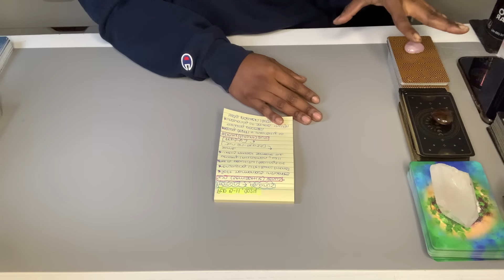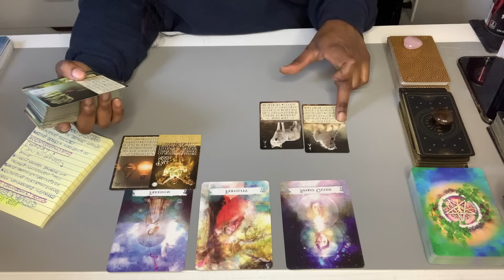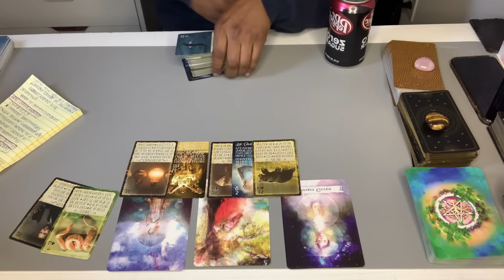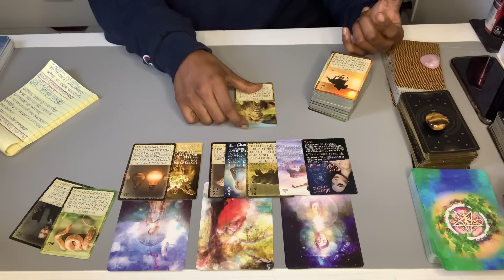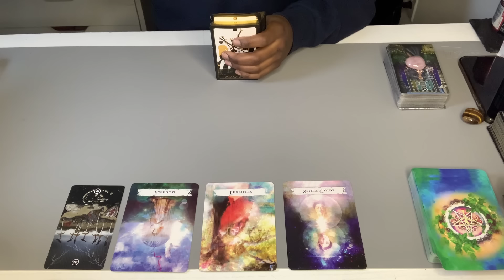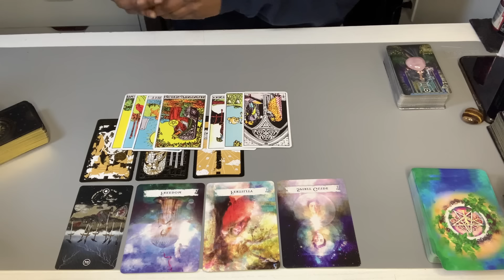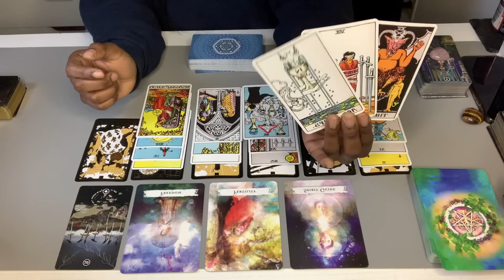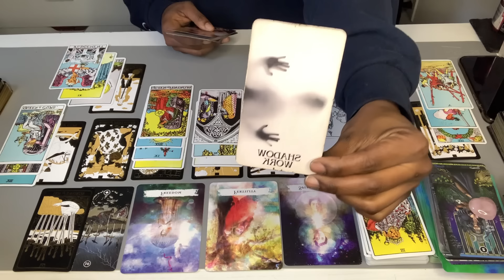CAPRICORN ♑️ - "The Week Your Life BLOSSOMS by MAGIC" - Capricorn FEB 5 -11, 2024 Tarot Reading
TIMESTAMPS:
Intro & Explanation of this NEW style of reading: 0:00
Weekly Astrology Overviews and Oracle Reading: 1:45
10-Card Tarot Spread: 25:27

A NEW STYLE OF WEEKLY READINGS COMING TO THE CAPRICORN ONLY CHANNEL

**Donation are for cards, crystals,  books, spiritual tools and supplies for the channel